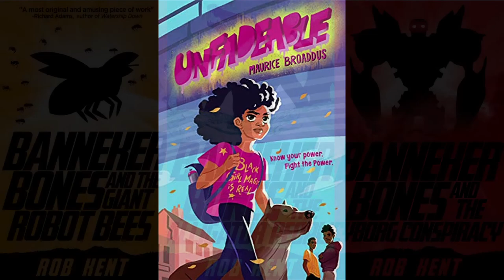DOING MY JOB AS AN AUTHOR FOR YOUNGER READERS | Author Maurice Broaddus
An accidental teacher (at the Oaks Academy Middle School), an accidental librarian (the School Library Manager which part of the IndyPL Shared System), and a purposeful community organizer (resident Afrofuturist at the Kheprw Institute), his work has appeared in Magazine of SF&F, Lightspeed Magazine, Beneath Ceaseless Skies, Asimov’s, and Uncanny Magazine, with some of his stories having been collected in The Voices of Martyrs. His novels include the urban fantasy trilogy, The Knights of Breton Court, the steampunk novel, Pimp My Airship, and the middle grade detective novel series, The Usual Suspects. As an editor, he’s worked on Dark Faith, Fireside Magazine, and Apex Magazine. His gaming work includes writing for the Marvel Super-Heroes, Leverage, and Firefly role-playing games as well as working as a consultant on Watch Dogs 2.